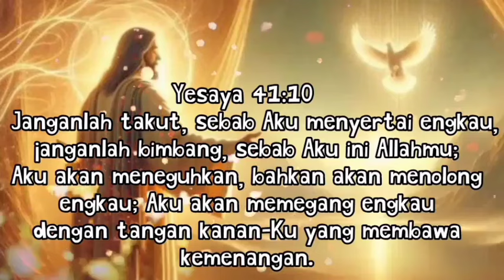NG3MP4R😱😱Hamba Tuhan Sampaikan NUBUAT ZAMAN AKHIR! Bersiap, Hal Ini Akan Digenapi! Tidak Ada Waktu !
Shalom sahabat Edukasi Rohani. Ayo mari dukung pelayanan PS DAUD TONY. Semoga beliau selalu diberkati Tuhan dan diberikan kesehatan agar terus dapat memberitakan Kabar Baik.

EvDaudTony
Daudtony 2021
daud tony
Daudtonydukunsakti
Daudtonybertobat
Daudtonykesaksian
Daudtonyvsrorokidul
Daudtonyhariini
Daudtonyterkini